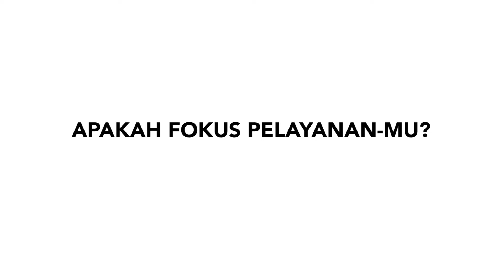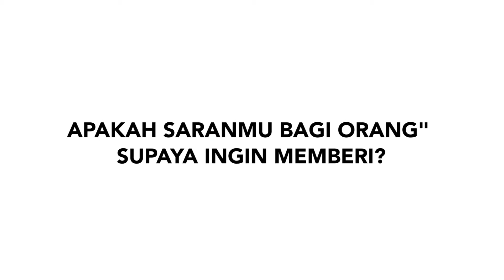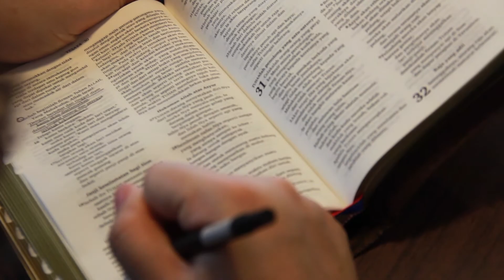Find your purpose in Giving - Eka Kartika Sari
Here's our first testimony video from Eka Kartika Sari. Watch how God touched her and how she found purpose in giving others.